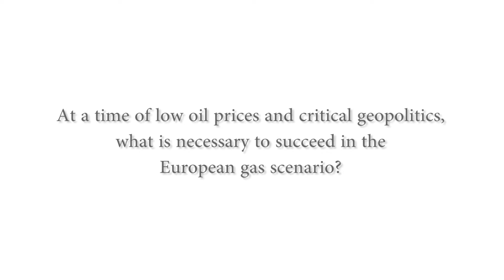CEO of Gaznat: Flexibility is the key to success in a challenging gas market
In this interview with René Bautz, the Chief Executive Officer of Gaznat SA, we discuss what is necessary to succeed in the European gas scenario and his views on Switzerland’s keys challenges and opportunities driving the country’s gas industry.

Hear more at the conference in The Hague, 15 -17 November